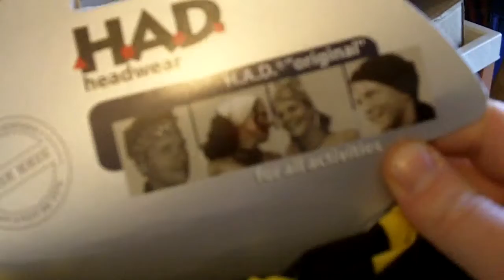petits travaux d'hiver